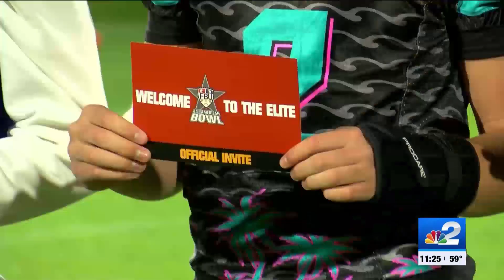Top football players compete at FBU Freshman All-American Bowl in Naples